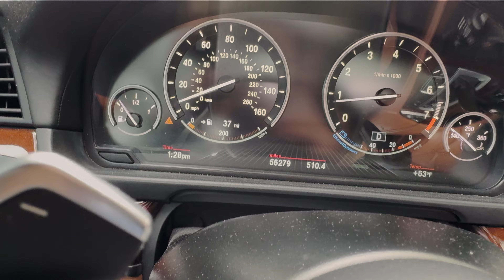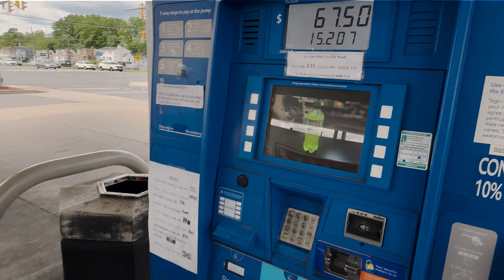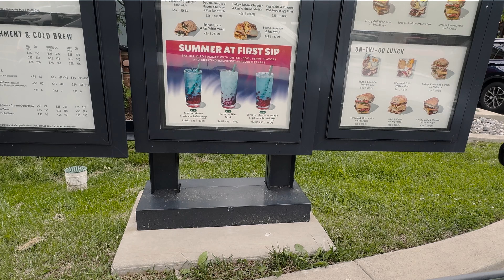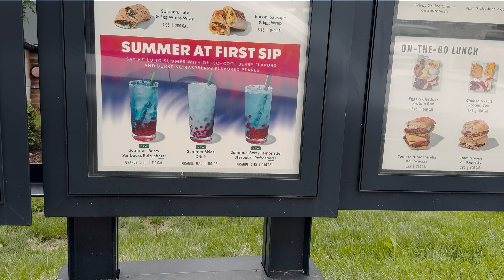MacBook Vs Dell. Which one to buy?? Need Suggestions